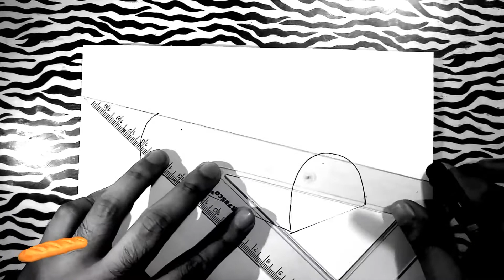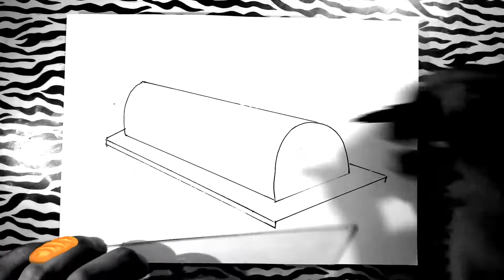Como desenhar uma PANQUECA